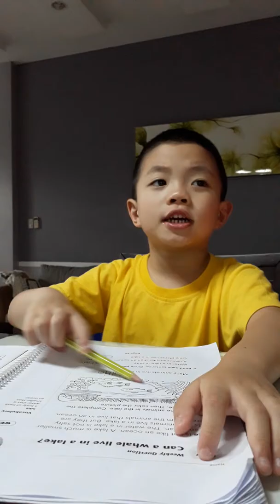VB Học TA-4